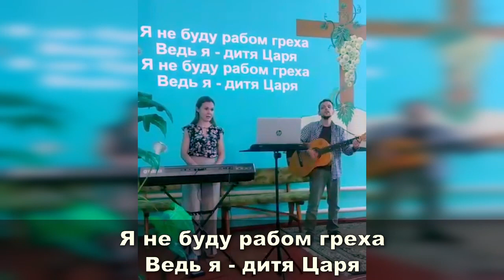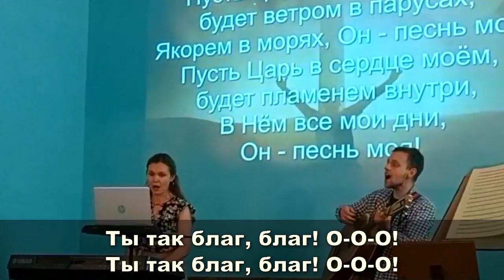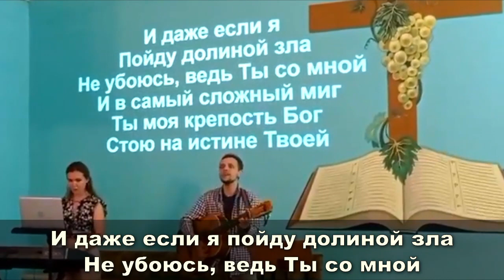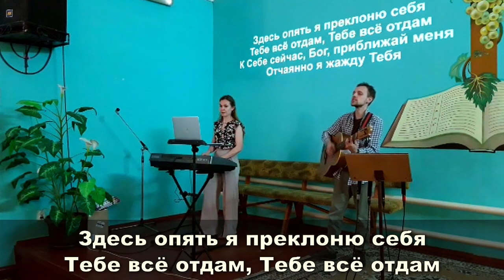Музыкальный вечер хвалы | Мошны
Музыкальный вечер, когда мы могли вместе поклоняться Богу через песни хвалы. В видео есть субтитры, чтобы все могли петь вместе с нами. Здесь небольшая группа членов нашей церкви, временно проживающих в Мошнах Черкасской области.

Номер карты для пожертвований:
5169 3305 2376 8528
Назначение платежа: Добровольные пожертвования

00:00 - В реке небесной
03:58 - Хвалите
05:31 - Я не буду рабом греха
06:29 - Ты так благ
09:39 - Ты нужен мне
12:38 - Пастырь
17:22 - Используй меня
21:48 - Я сдаюсь Бог
27:58 - Атмосфера изменяется